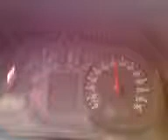Golf 2.0 8v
picos de 180 km/h